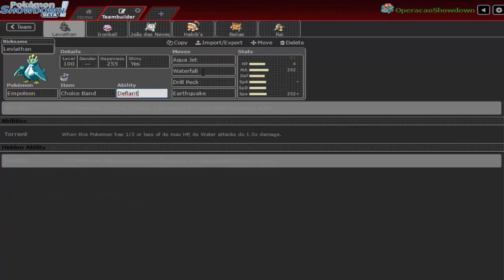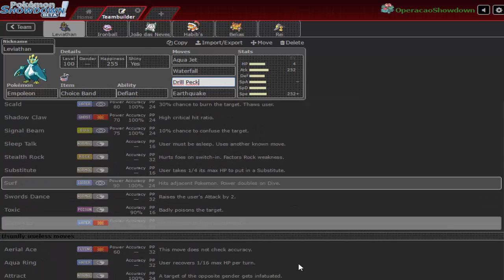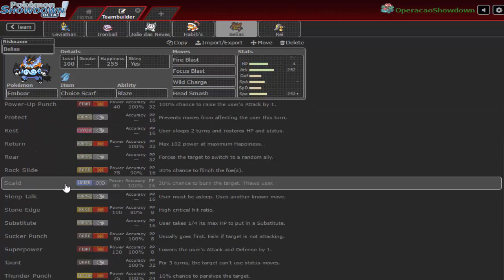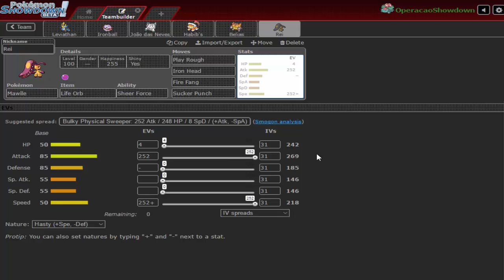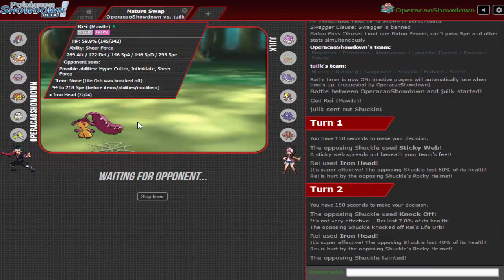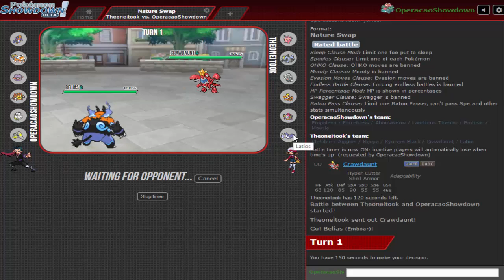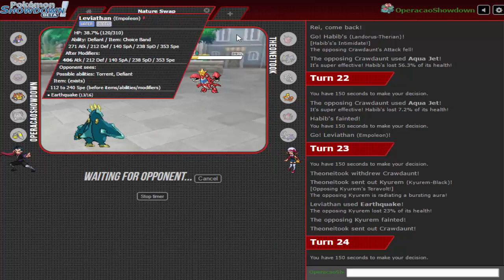Metagame do Mês #5 "Mawile Guerreira"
Mawile nessa tier fez um ótimo trabalho.

Quinto episódio da nossa serie Metagame do Mês com a tier Nature Swap